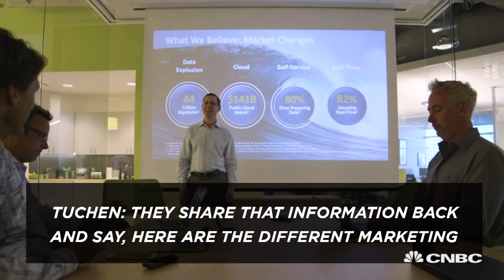Cramer's Exec Cut: Data-driven changes at Netflix, DoorDash and Domino's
Jim Cramer examines companies that are driving the data revolution at leading businesses.